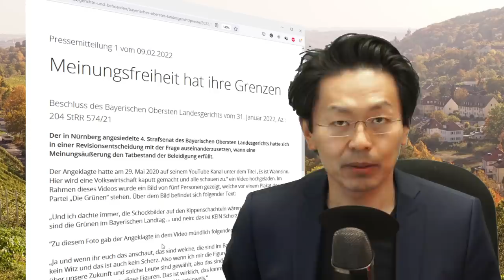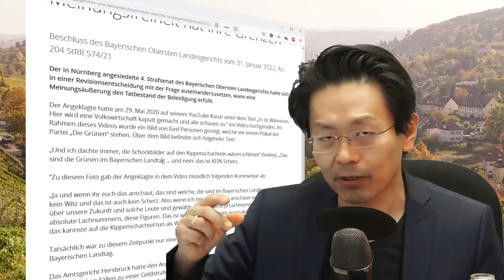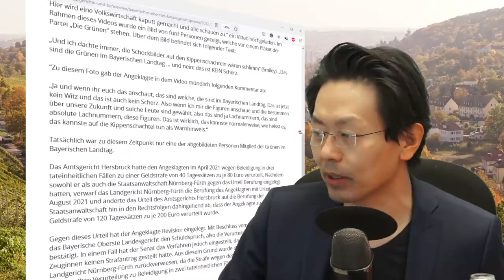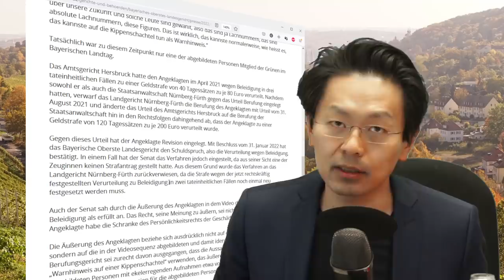Peter Weber (Hallo Meinung!) verliert auch in III. Instanz und verklagt mich jetzt in Hamburg